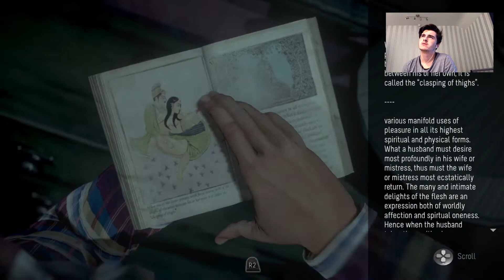WHAT TOOK JESS!!?!? | Until Dawn | #5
It sure was not a Bear!